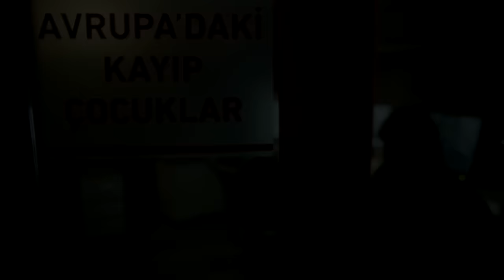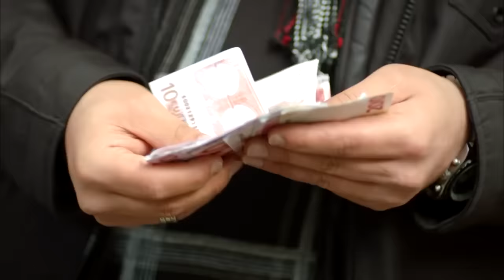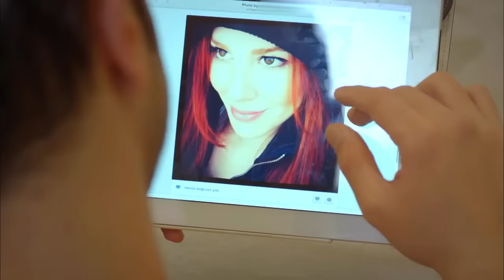Yefekir Neger - የፍቅር ነገር - ክፍል 1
"የፍቅር ነገር” የሲይላን ታሪክ ነው፡፡ ማለቂያ የለሽ የህይወት ውጣውረዶችን ያሳለፈው የኮርኩት ህይወት ውስጥ ደስታና ተስፋን ይዛለት መጥታለች፡፡ ኮርኩት ወጣትና መልከመልካም ወጣት ሲሆን ጀርመን ውስጥ ጥሩ የሚባል ህይወትን ሲመራ ቆይቷል፡፡በልጅነቱ በወላጆቹ ከተተወ በኋላ በማደጎ ቢያድግም ከአሳዳጊዎቹም እንደገና የመለያየት እጣ ደርሶታል፡፡ ሴይሊን ኑሮዋን በኢስታምቡል ያደረገች ውብ ወጣት ስትሆን በሞያዋም ለዝነኛው ድምጻዊ ቶልጋ የፋሽን ዲዛይነር በመሆን ትሰራለች፡፡ቶልጋ ለሴይሊን የፍቅር ጥያቄ ቢያቀርብም እሷ ግን ለሱ ተመሳሳይ ስሜት አልነበራትም፡፡ሲይላን እና ኮርኩት ጀርመን በተገናኙ ጊዜ የሁለትም ህይወትና እጣፈንታ ተቀየረ፡፡

ውሰድ:
Seçkin Özdemir
Damla Sönmez
Elçin Sangu
Yamaç Telli
Zuhal Olcay
Ayberk Pekcan
Ayşen Sezerel
Güneş Sayın
Haldun Resuloğlu
Onay Kaya
Taha Yusuf Tan
Asena Keskinci